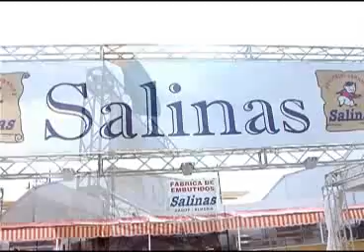Cárnicas Salinas, donde el buen hacer se degusta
Cada año, tu lugar de encuentro en la Feria está en Cárnicas Salinas. Compartimos nuestra tradición con los almerienses y visitantes en la Semana Grande de Almería. Somos especialistas en morcilla, en salchichas Bratwurst y en jamón. Cárnicas Salinas les desea una gran Feria 2011